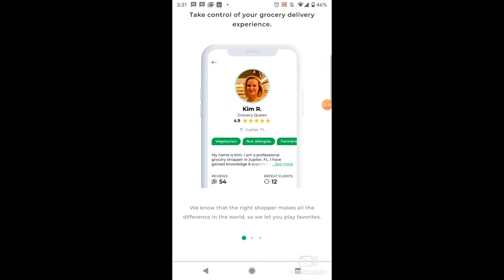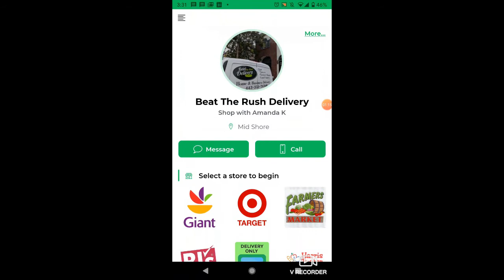Something New!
Hey, followers, your request has been heard!